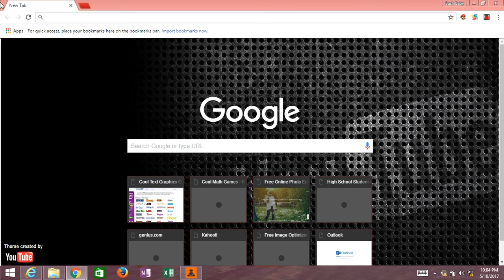Link's Bonfire | Legend of Zelda $yrup Remix & Bonfire Childish Gambino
HiYaaaa